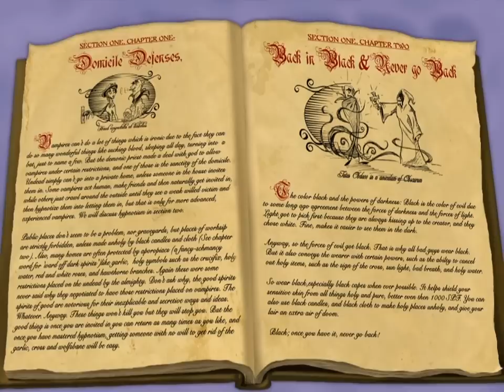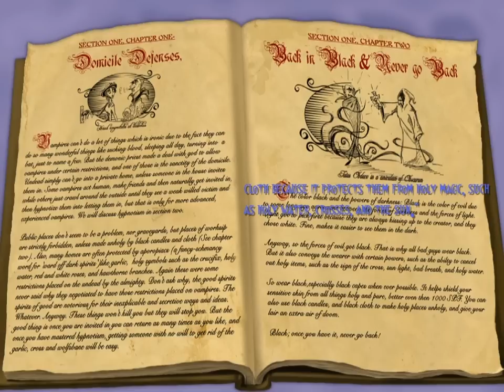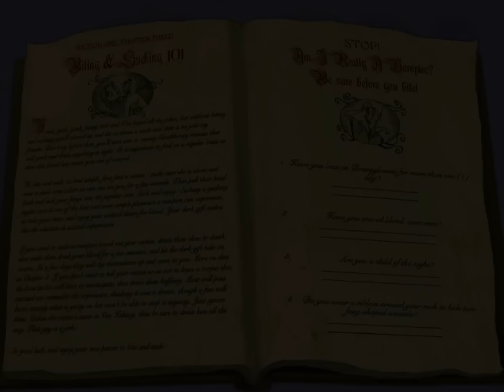A Vampyre Story Full Run (Part 17)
A full run of the point-and-click adventure game, A Vampyre Story, by Crimson Cow and Autumn Moon Enternainment.

Gonna try to include most of the dialogue in the game and rub the right items together to finish the game. Part 17!